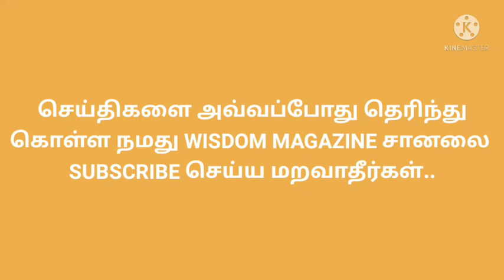TODAY EVENING GOLD RATE IN TAMILNADU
Markets seem to still believe the Federal Reserve’s narrative of transitory inflation, but that narrative is not reflective of reality, said Adrian Day, president of Adrian Day Asset Management.

“The market simply doesn’t believe the inflation story, and they seem to believe what the Fed is saying about it being transitory. To me, obviously there are reasons to think that some of the recent jumps we’ve had in certain prices are temporary, but if prices in aggregate go up, then that’s a reflection of inflation, and it seems to me we definitely have inflation,” Day told David Lin, anchor for Kitco News.

Day said that the Fed is likely going to taper soon due to asset prices climbing. In fact, they’re not too far away from raising rates as well.

“I think they have to believe [in persistent inflation] because if the inflation numbers continue to move higher, and I’m not talking about runaway inflation at this point, but if we get a 3% and 4% consistent number, and we move up to 5%, the Fed’s going to have to raise interest rates,” he said. “I thin the Fed is extremely reluctant to raise rates at the moment.”

To hedge against inflation, Day recommends hard assets, as well as stocks.

“Equities are an inflation hedge. People’s own businesses can be an inflation hedge. I think gold is a good inflation hedge on a risk-reward basis, because I don’t think there’s a lot of risk in gold. Silver has historically been a better inflation hedge, but right now I think it would be a better inflation hedge,” Day said.

Day added that while real estate is also a good inflation hedge, housing prices have become overvalued in many places.

Importantly, gold is not always the best inflation hedge, but it performs well during deflation, Day said.

“If you look at history, over 800 years, gold is not the best inflation hedge. On a relative basis, compared with other things, gold underperforms. But, it is a very good deflation hedge and that’s because deflation is often associated with monetary upheaval of some type,” he said. “If you’re in a country like Argentina, Zimbabwe, Weimar Republic, where you have runaway inflation, then holding your assets in gold is obviously a very, very good thing to do, but even if you look back at the 1970s, or the second half of the 1970s, gold was not the best performing asset.”